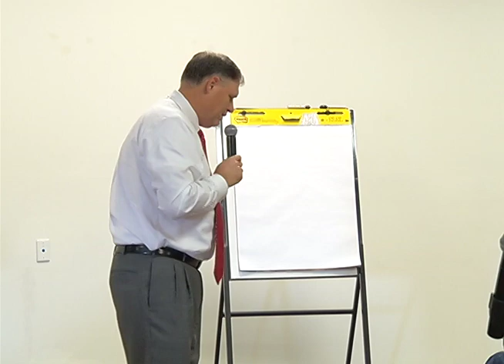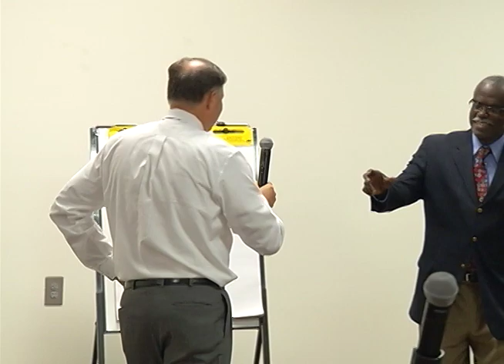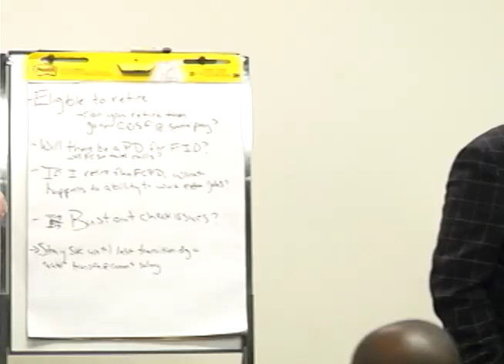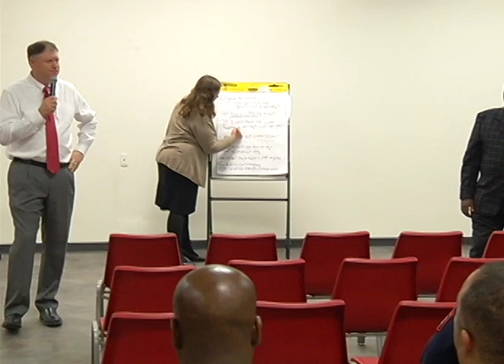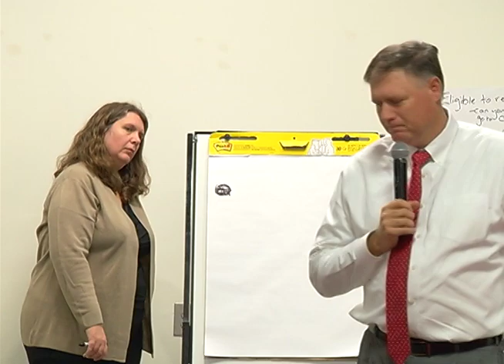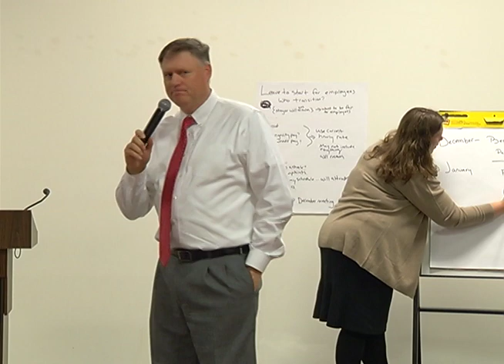South Fulton Transitional Meeting: November 2017